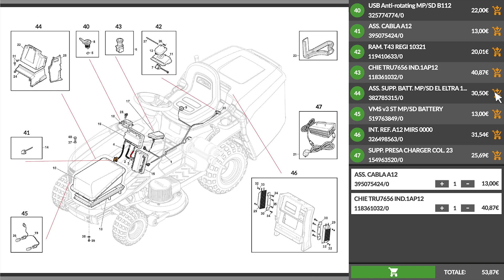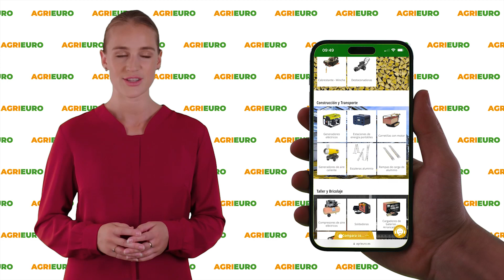Presentación y montaje: Weibang WBLV50K - Aspirador de hojas remolcado a gasolina - Motor kawasaki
*Aquí tiene un vídeo de presentación y montaje del Weibang WBLV50K - Aspirador de hojas remolcado a gasolina - Motor kawasaki, realizado directamente por nosotros en AgriEuro para mostrarle todas las características principales.*

0:00-0:05 Introducción
0:06-0:26 Desembalaje
0:26-0:49 Pedir recambios
0:53-2:04 La máquina
2:08-2:35 Guía de montaje
2:36-2:39 360° del producto
2:39-2:47 Info en el sitio
2:49-2:57 Fin

El aspirador de gasolina Weibang WBLV50K es una máquina profesional ideal para el mantenimiento de zonas verdes. Equipado con un potente motor Kawasaki FJ180, garantiza un alto rendimiento y fiabilidad a largo plazo.

Este aspirador de hojas presenta un diseño compacto y ligero, facilitando su transporte y uso en diversas situaciones.

Principales características técnicas:

- Manguera de aspiración de 4 metros.
- Peso en seco: 60 kg.
- Motor Kawasaki FJ180 conectado directamente al ventilador de aspiración.
- Soporte de montaje que permite utilizar la máquina con la mayoría de los remolques.

Características adicionales:

- Acoplamiento universal para cajón, compatible con varios modelos.
- Asas anchas y cómodas para un uso prolongado.
- Unidad desmontable, compacta y ligera, ideal para el trabajo continuo.

El aspirador Weibang WBLV50K es perfecto para aquellos que buscan un producto profesional y versátil, adecuado tanto para aficionados como para trabajadores experimentados. Las empuñaduras ergonómicas y el acoplamiento universal aumentan la comodidad y la eficacia del operador durante el uso.